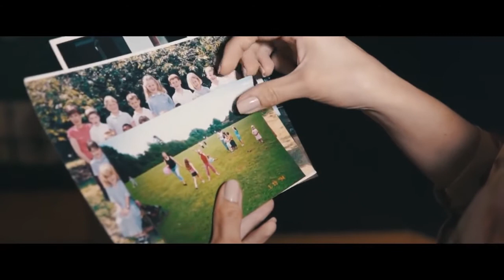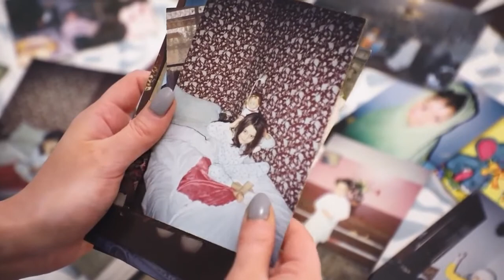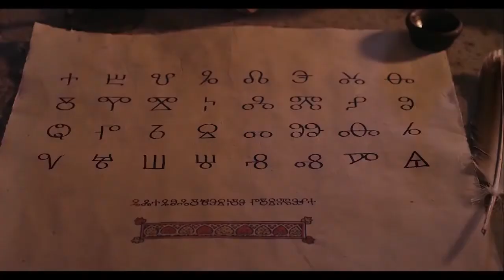Miss World 2019 Head to Head Challenge Group 4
Episode 4 of the Miss World 2019 challenge will be on our YouTube channel.

for all the latest news.